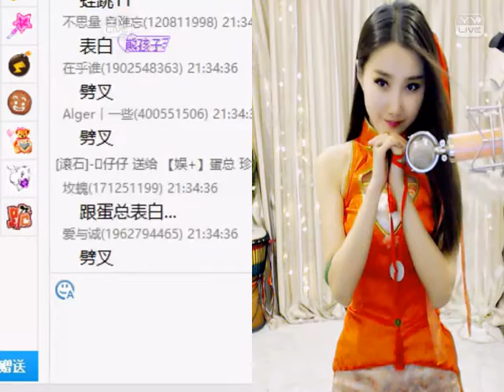YY LIVE 舞蹈人氣之星大賽 蛋總 & 啸 啸 -《燃舞蹈》（Artists Singing・Dancing・Instrument Playing・Talent Shows)